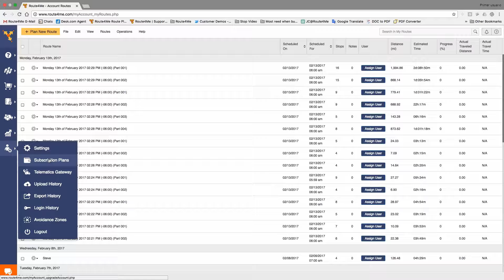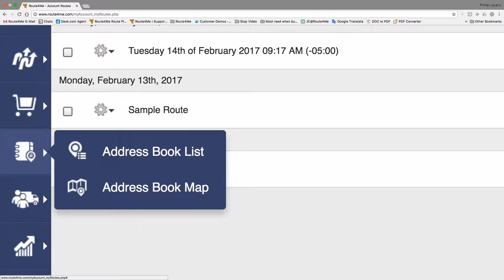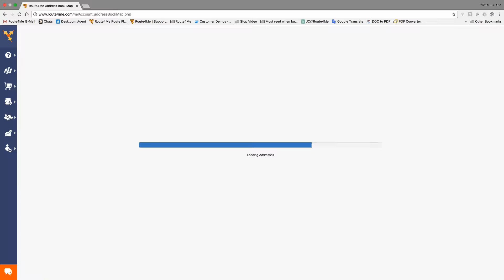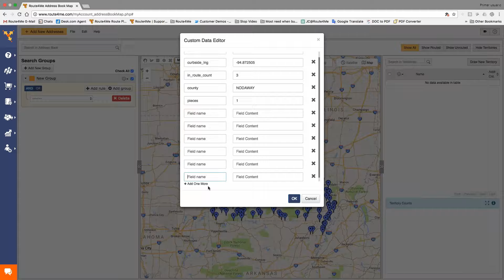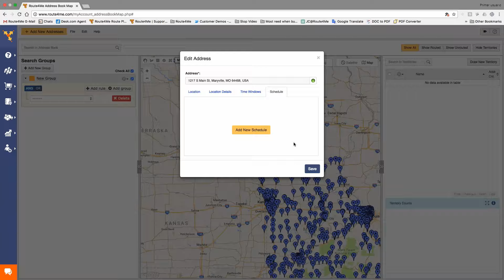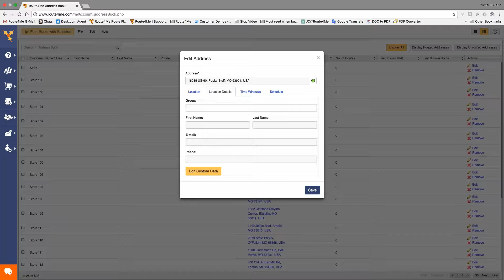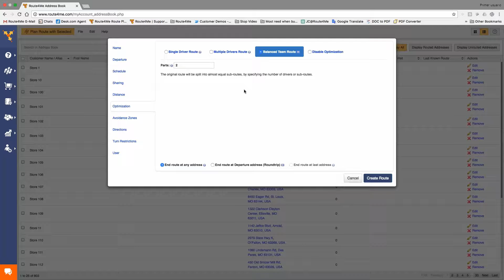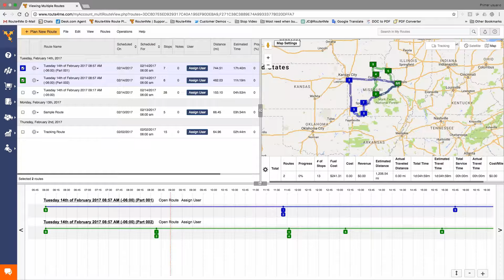Route4Me - Personalizing Your Delivery Stops for New Accounts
Our Easy-to-Use Optimization Software

Puts Route Planning On Auto-Pilot

So You Can Grow Your Business

For every business whose employees are on the go